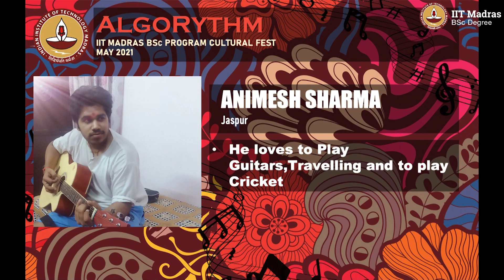E - Culturals 3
IIT Madras - BSc Degree Program _ E - Cultural - 3 IIT Madras welcomes you to the world’s first BSc Degree program in Programming and Data Science. This program was designed for students and working professionals from various educational backgrounds and different age groups to give them an opportunity to study from IIT Madras without having to write the JEE.  Through our online programs, we help our learners to get access to a world-class curriculum in Data Science and Programming.